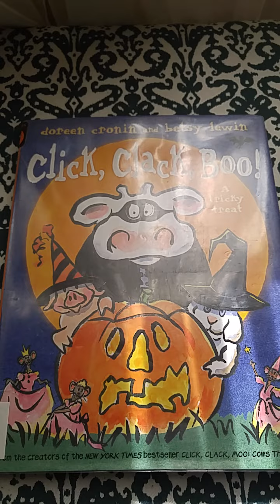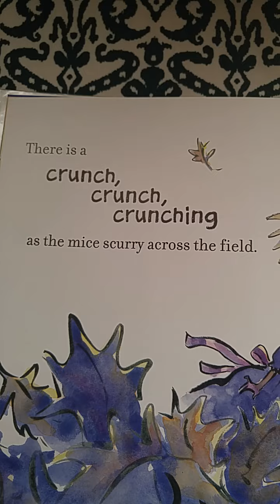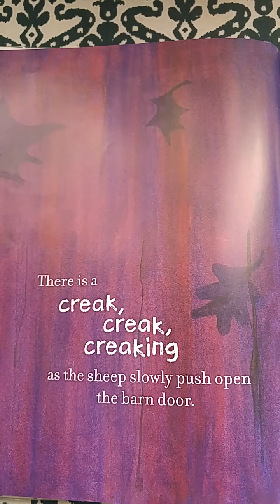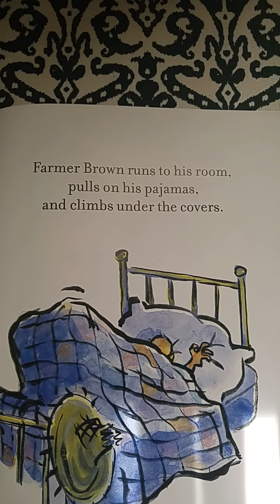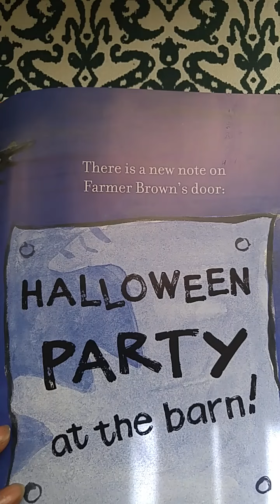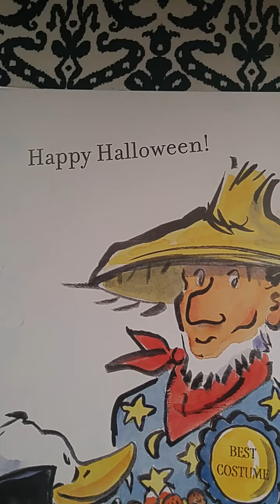Click clack boo! A tricky treat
Farmer Brown does not like Halloween. So he draws the shades, puts on his footy pajamas, and climbs into bed. But do you think the barnyard animals have any respect for a man in footy pajamas? No, they do not. For them, the Halloween party has just begun. And we all know these critters far prefer tricks over treats. There are big surprises in store for Farmer Brown!